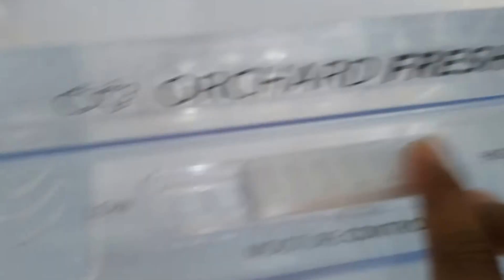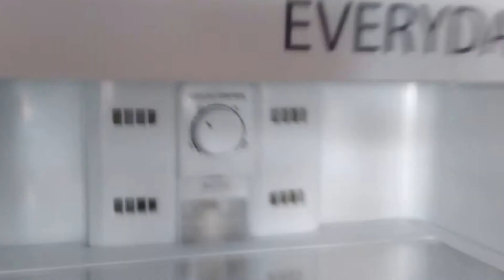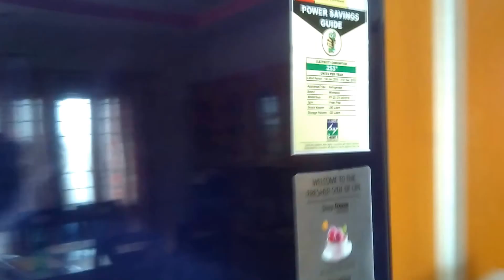Whirlpool FR278 NEO ROY PLUS 3S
Whirlpool FR278 NEO ROY PLUS 3S  NEOFRESH 2016
Color: SAPPHIRE REGALIA